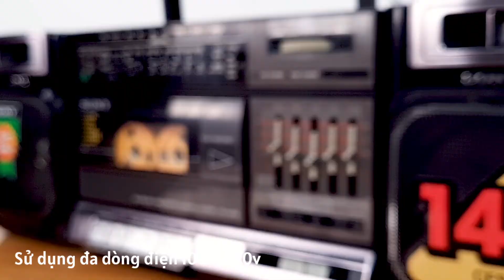Thông tin Cassette SONY CFS-1000S chiếc đài của mọi nhà | LP AUDIO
- Thuộc dòng cassette 3 cục có kích thước nhỏ (44 – 18 – 15 cm) nhưng em nó được trang bị đầy đủ hệ thống audio

RADIO CASSETTE SONY CFS-1000s được sản xuất vào năm 1987

- Có tới 5 band EQ để tùy chỉnh nhạc điều theo sở thích

- Có thanh gạt Balance tùy chỉnh Left Right của Loa

- RADIO CASSETTE SONY CFS-1000s Sử dụng đa dòng diện 100 – 110 – 220 – 240 v chỉ bằng 1 nút gạt

- RADIO CASSETTE SONY CFS-1000s có Công suất 14W

- Radio full tần số

- Có cổng Aux kết nối thiết bị bên ngoài